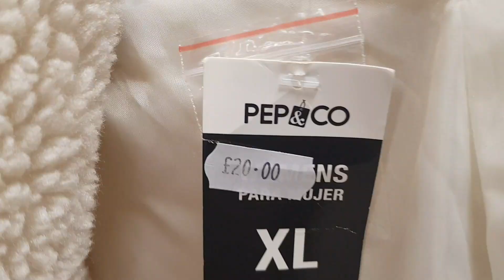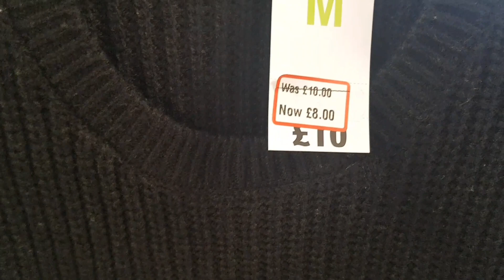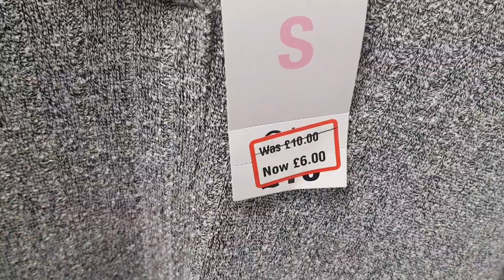Poundland Sale January 2023